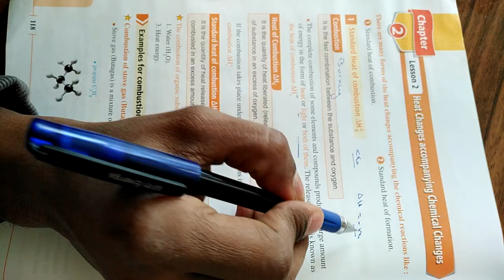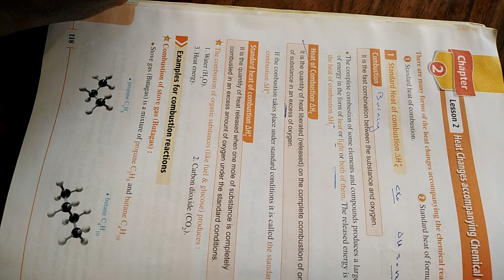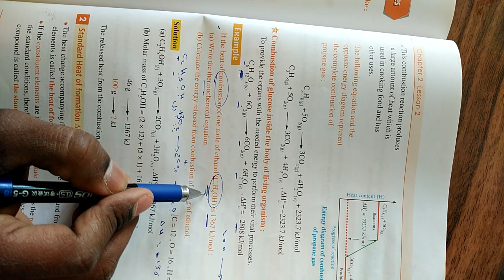Chemistry Mr Soliman 1 sec lesson 3